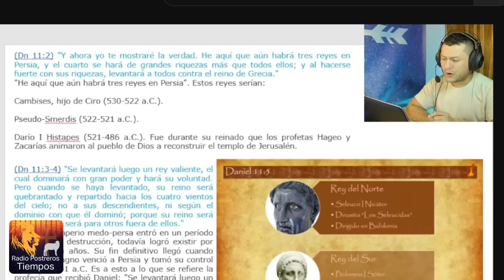El Gobierno Anticristo De 8iden y su agenda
Mas videos y en vivo ...

Desde el 2007 MPT Inc. Estamos transmitiendo en Internet, Radio y Television
Pastores, Evangelistas, Hermanos En Cristo Predican y Traen Su Testimonio Dandole Geacias A Dios por su perdon y salvacion. Escucha Radio Postreros Tiempos Internacional Transmitiendo en AM y FM Television e Internet. Escucha La Radio De Los Ultimos Tiempos. Pagina Oficial